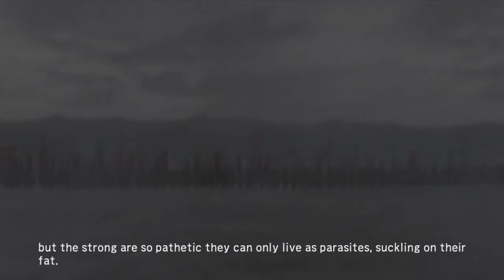Samurai Warriors 2:XL - Kojiro's Tale 1 - Pirate Hunt (360)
It's Pirate Hunt, but it's a completely unique version of it.  So it's pretty fun.  Rescuing peasants is optional because Kojiro's main goal is to just kill the pirates.

Kojiro is actually a pretty good character, with some long reaching attacks and pretty damn fast attack speed.  Not quite Musashi levels of damage output, put pretty safe and reliable.  He can turn "invisible" with one of his specials and doing so lowers the framerate immediately.  It's kinda funny.